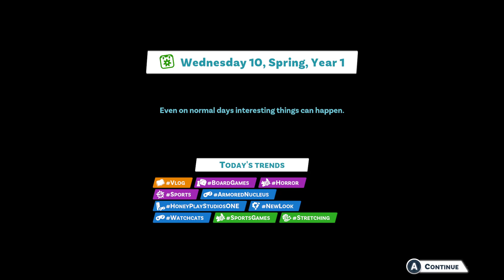How to Ride A Scooter And Get Your Scooter License | Youtubers Life 2 | Part 4